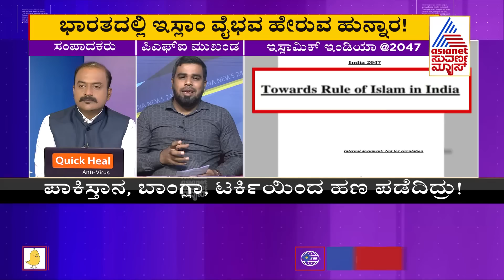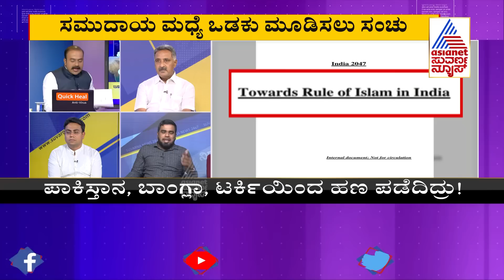ಇಸ್ಲಾಮಿಕ್ ಇಂಡಿಯಾ @ 2047 | Special Discussion On PFI's Plot For Islamic India By 2047 (Part-1)